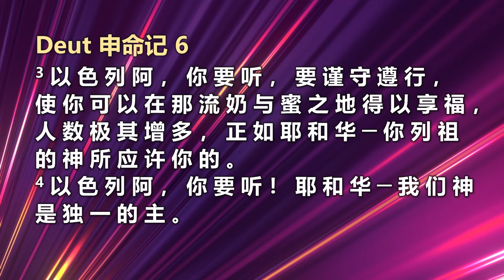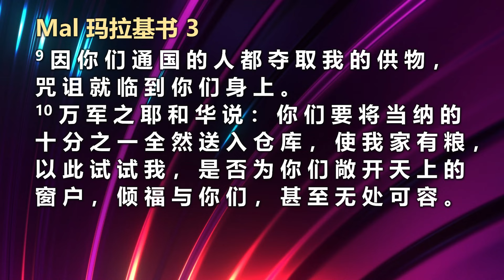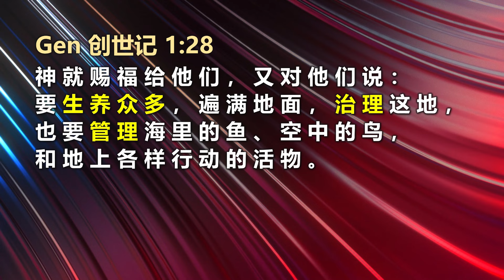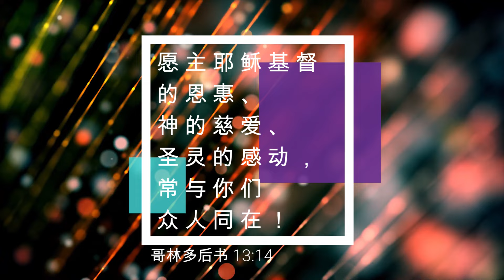25/02/2024: 线上福建聚会 Hokkien Rev Marcus Tan - 进入流奶与蜜之地享福 (申命记 6:3) | Penang First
主任牧师， Rev Marcus Tan证道。

诗篇 91:15说：
"他若求告我，我就应允他；
他在急难中，我要与他同在；
我要搭救他，使他尊贵。"
阿们！

福建聚会敬拜歌单:
1. 耶和華祝福滿滿
Jehovah's Blessings Abound
詞：李信儀 Jessica Lee